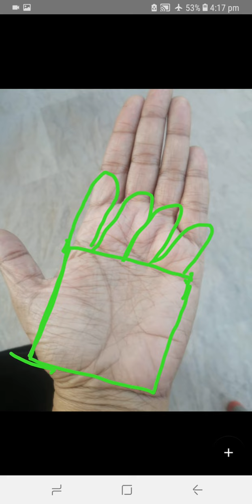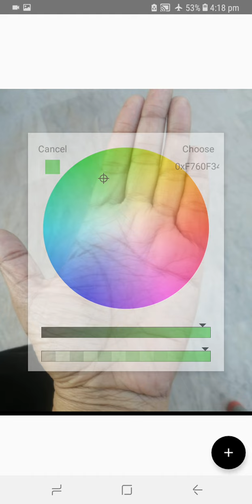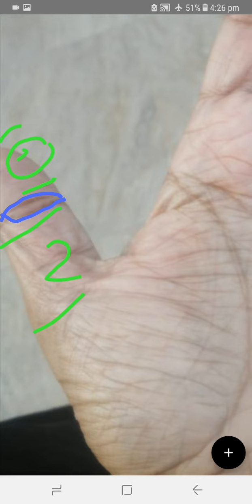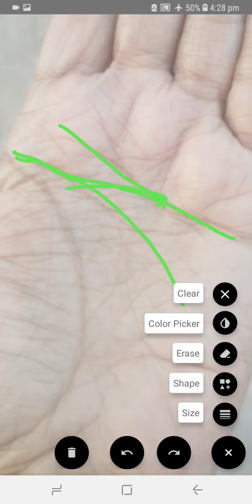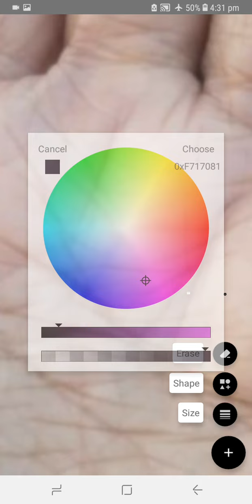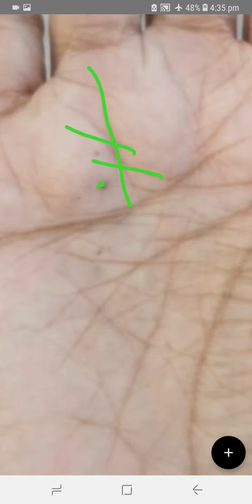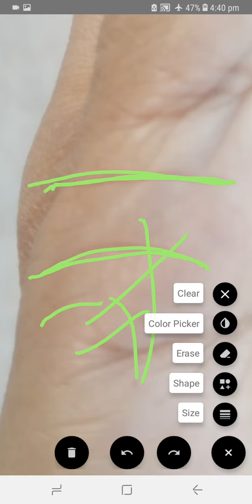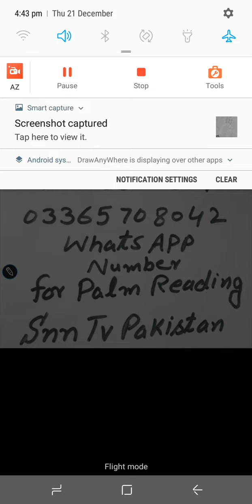RAAHU LINES _ RAAHU LINES MEANINGS _ EFECTS OF RAAHU LINES IN OUR LIFE _ FEMALE PALM READING_ SNN TV